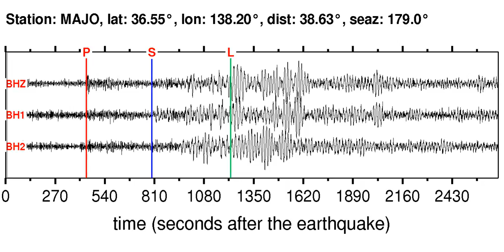MAJO Soundquake: 10/11/2011 13:05:47 GMT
This is a sonification of the Irian Jaya, Indonesia 5.6M earthquake (10/11/2011 13:05:47 GMT). It was made from a seismogram recorded by the global seismic station MAJO in EASTERN HONSHU, JAPAN.